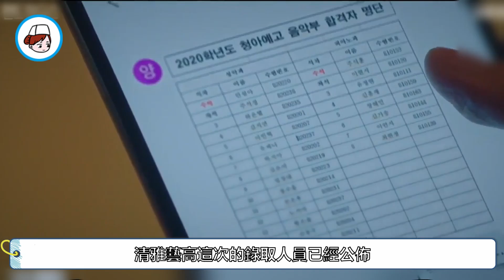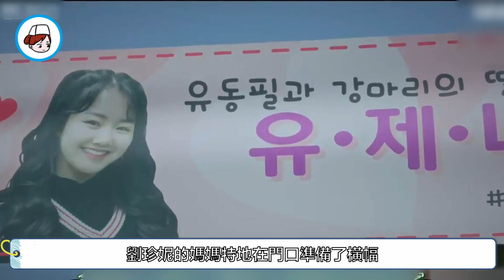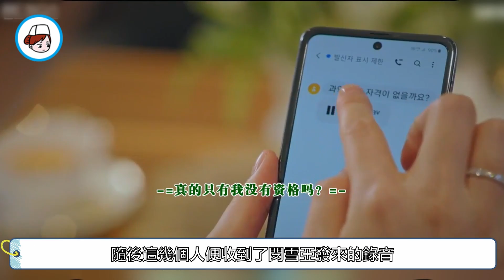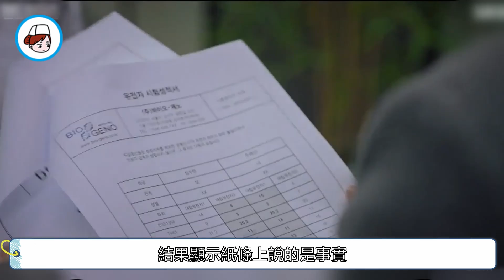【小暖觀影】閔雪亞被綁架威脅，沈秀蓮得知丈夫真面目，推閔雪亞下去的人是誰？《頂樓》S1EP03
閔雪亞靠自救才終於從已經著火的汽車裏出來，被折磨得渾身是傷，她顛顛撞撞走回家裏，一路上一直在回想他們幾個人的話，不明白只想平靜活著的她為何要遭受這般對待。裴羅娜質疑夏恩星，說她明明沒有正常唱完就跑出了考場，怎麼還能考上呢。夏恩星本來就心虛，被裴羅娜問的說不出話來。千淑貞設計讓閔雪亞的“醜聞”放到了網上，她不想讓閔雪亞進入清雅藝高，也不會讓預備一號的裴羅娜順利進來。吳允熙得知閔雪亞的事情後，便悄悄跟蹤她，心中不由得生出了邪念。只要閔雪亞消失，自己的女兒便能夠有機會進入清雅藝高。儘管閔雪亞近在咫尺，可是吳允熙還是沒忍心下手。閔雪亞被千淑貞和周丹泰綁架，威脅她把錄音和視頻交出來，閔雪亞被關在了赫拉宮殿不起眼的地方。醒過來後，周丹泰欺騙失去了一些記憶的沈秀蓮，佯裝好人說會照顧她們母女，而誰知自己照顧了十六年的女兒竟然也是一場騙局。
閔雪亞 自救 著火 渾身是傷 顛顛撞撞 瘋狂努力 念叨 委屈 白糖 小狗 安撫 第一名 成績 清雅藝高 劉珍妮 媽媽 橫幅 熱烈慶祝 吳允熙 裴羅娜 愁眉不展 冷嘲熱諷 羞恥心 內定 失誤 夏恩星 千淑貞 拒之門外 花束 打翻 質疑 心虛 逼近 饒有意味 爭辯 打發 公佈分數 慌張 拖走 劉律師 十分滑頭 暴力傾向 夏醫生 設計 醜聞 預備一號 四處奔走 自尊 下跪請求 落井下石 議論紛紛 挑釁 威脅 放棄入學 百般懇求 破罐子破摔 視頻 慌張 邪念 消失 有機會 沒忍心 理智 富家子弟 聯名書 訴訟 周惠仁 急救機器 意外 保育員 縱情歌舞 被錄取 懷疑